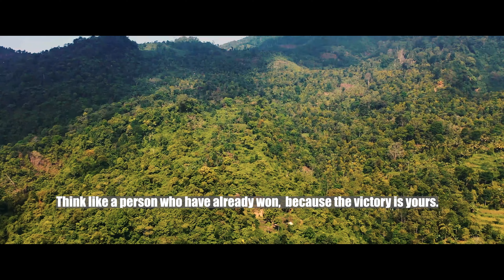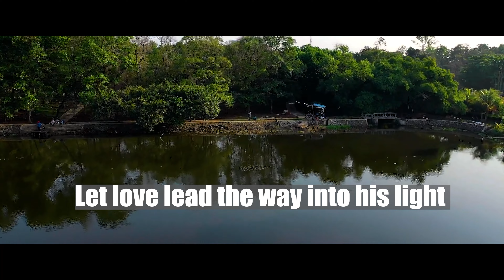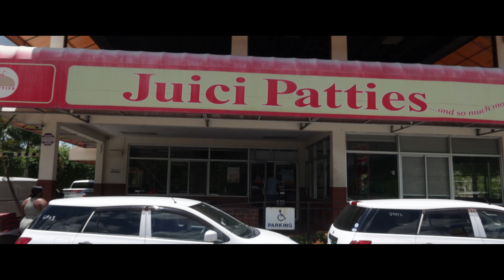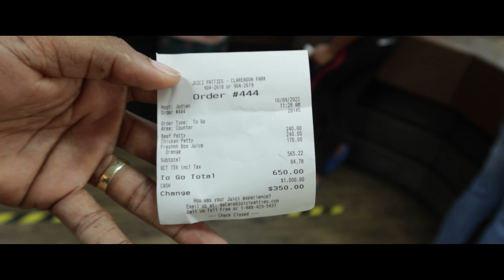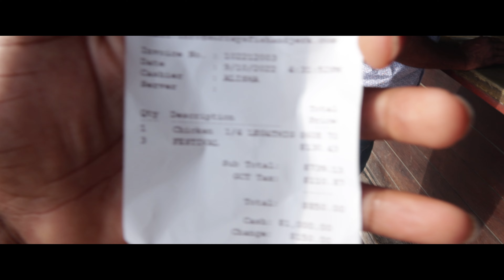I WENT ON A FOOD TOUR| patty and jerk chicken was great.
The Ultimate Food tour starts now .

Clarendon Jamaica- this is one of Jamaica third largest parish. the juicey beef patty company Is located in the parish as one of the main franchise that supply meat to smaller groups.
The parish also has a lot river and planes.. making the terrain flood prone but still enjoyable.

The most interesting thing is not the Murray's jerk centre is also in Clarendon, but more specific Clarendon park. this is a nice chill spot for you and your family to visit.
the food is lovely and the vibes is great .

click on notification 🔔.